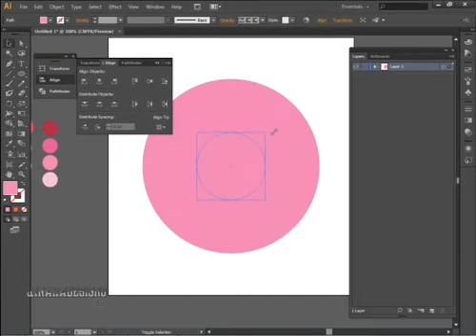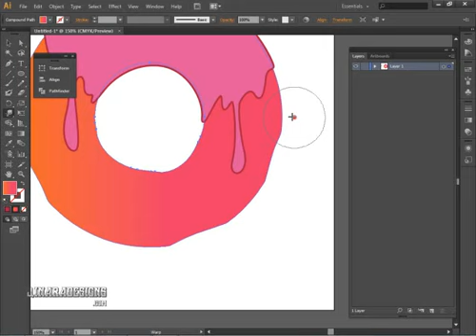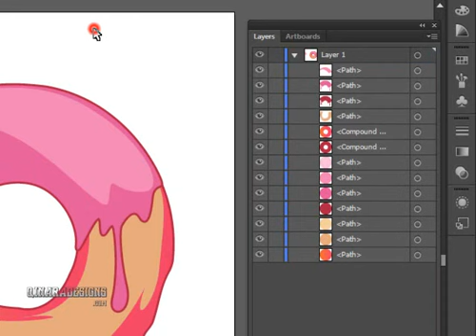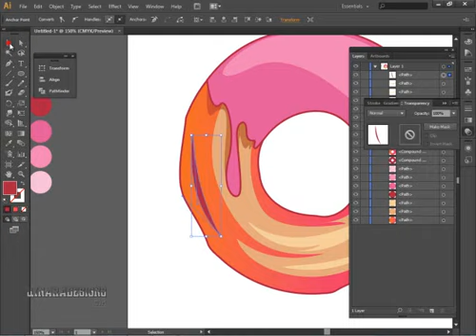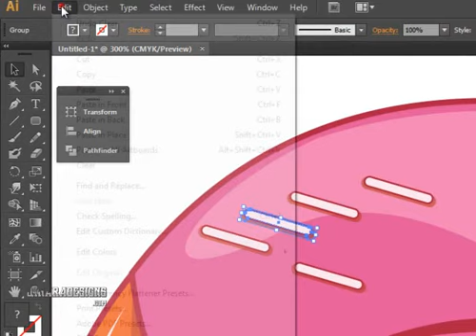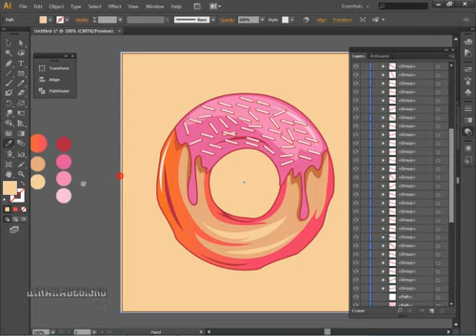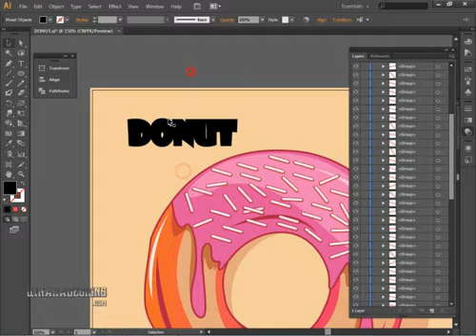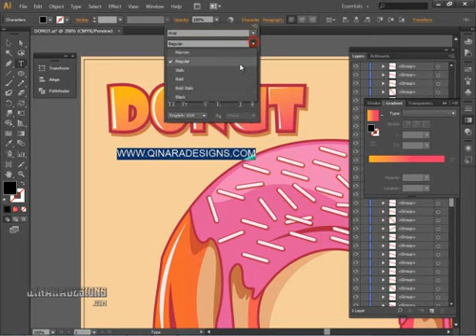How to creat Donut Vector - Illustrator tutorials